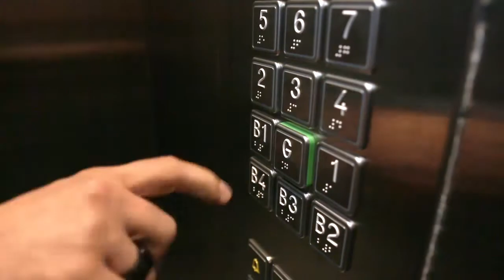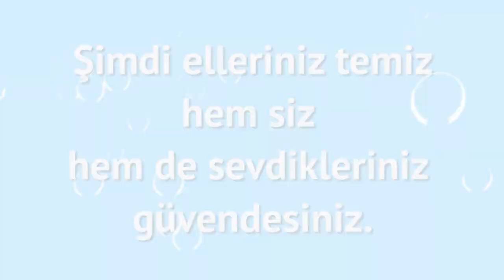El hijyeninin önemi